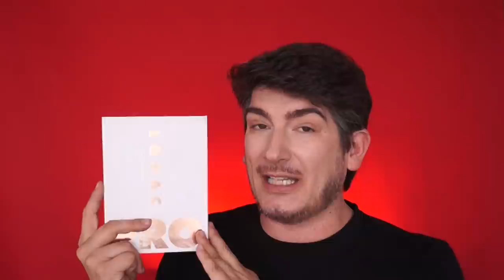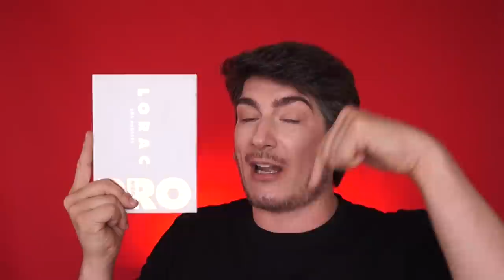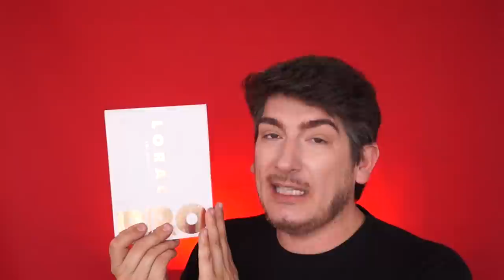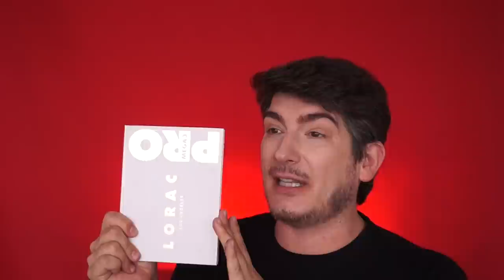Review - Paleta Lorac Mega Pro 3 - Vale la Pena ?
Búscame como Martin Catalogne

PARA MIS SEGUIDORAS DE PERU , PUEDEN HACER SUS PEDIDOS ESCRIBIENDO  A LA PAGINA DE PERUVIAN BEAUTY 83